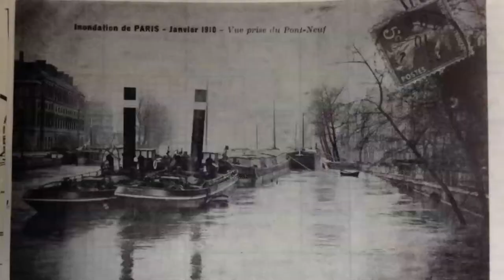Paris oblige l'Aube à créer un bassin, voici l'histoire du lac d'orient ! partie 1